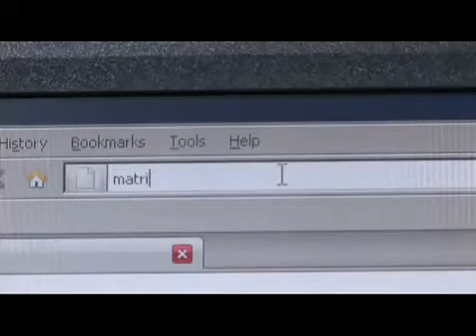Todd Matrix Testimonial.mp4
Testimonial spot we produced at Neves Media, for Knology.